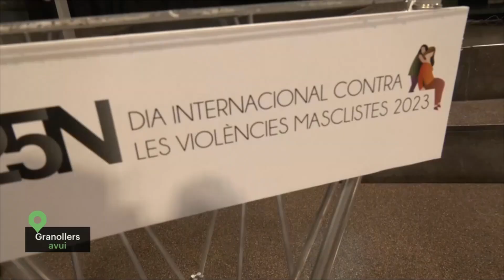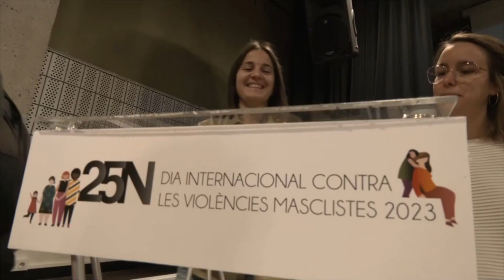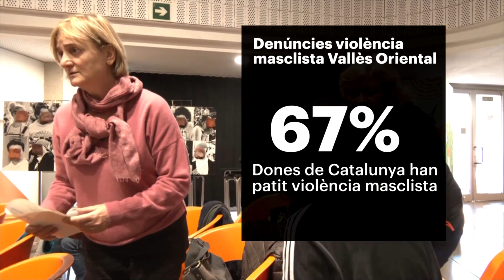Les denúncies per violència de gènere a la comarca augmenten un 2,7% al 2022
Tres dies abans del Dia Mundial contra la Violència Masclista, s'ha presentat l'estadística judicial que posa números a aquesta problemàtica al Vallès Oriental. L'any passat van incrementar un 2,7% les denúncies per violència de gènere. Això, suposa un increment de 29 denúncies més.

La bona notícia és que s'ha trencat amb una tendència preocupant dels últims anys, la de les denegacions d'ordres de protecció per part dels jutjats quan una víctima decideix denunciar. Si el 2021, 7 de cada 10 dones no rebien aquestes ordres de protecció, aquest cop la xifra ha baixat. Ara, el 55% de les denúncies acaben amb mesures cautelars per protegir a les dones.

Les dades formen part de l'estudi que cada any realitza el centre d'estudis del Consell Comarcal i l'Observatori de la Igualtat de Gènere de l'Ajuntament de Granollers. Aquesta feina estadística està establint ponts entre els municipis de la comarca en la lluita contra la violència masclista. Una xarxa que es va estenent per mirar de fer polítiques més efectives.

A tot Catalunya, es calcula que el 67% de les dones han patit alguna forma de violència masclista. D'aquestes, menys d'un 20% han acabat en denuncies als jutjats.